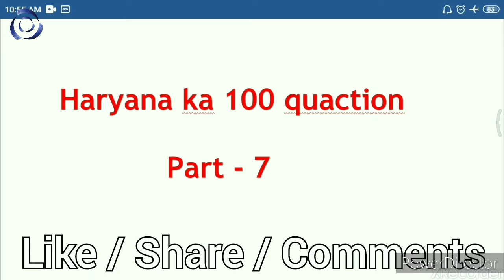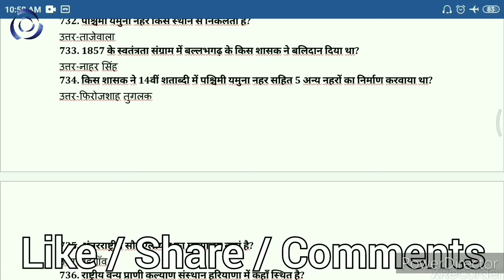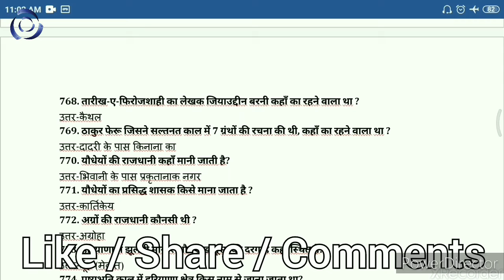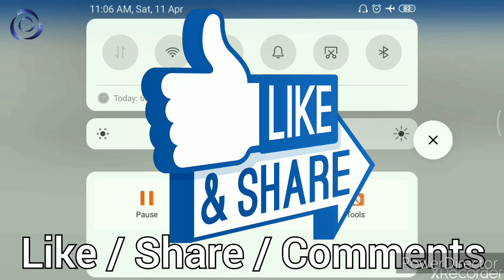Haryana gk 100 part 7 // hssc gk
Active Mode